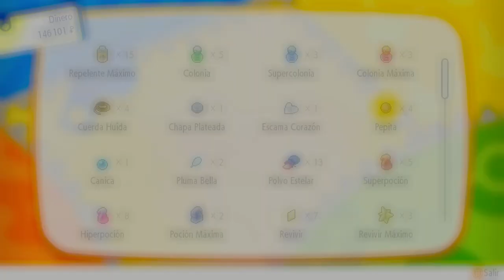POKÉMON LET'S GO PIKACHU | WALKTHROUGH | LA MESETA AÑIL #37